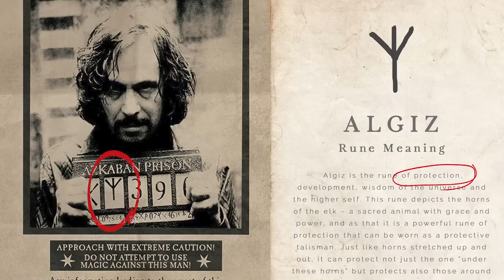WHO'S SIRIUS BLACK?| Harry Potter and the Prisoner of Azkaban | Reaction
Next up on the Harry Potter reactions is the 2004, Harry Potter and the Prisoner of Azkaban, starring Gary Oldman!

Reaction, Discussion and general thoughts.
Cinobite First Time Watching Reaction

00:00 Intro and Pre Discussion
01:57 Reaction
42:55 Thoughts and Outtro

*This video is for commentary and criticism only and is not a replacement for watching the film*